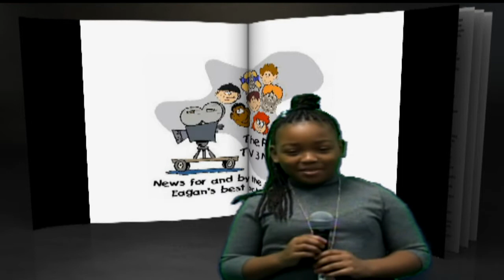Rahn TV3 News0063